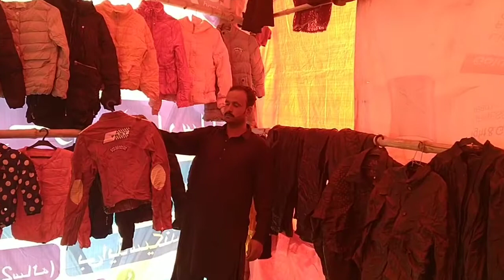Sale He Sale | Layyah | Magsi Vlogs